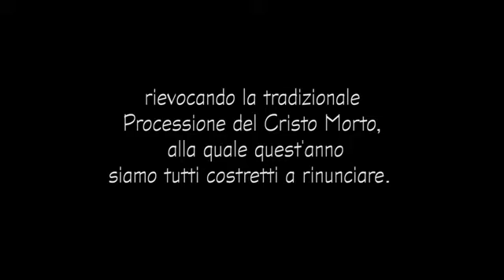MARCIA FUNEBRE DI CHOPIN | BANDA "G. PUCCINI" UMC CIVITAVECCHIA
La banda "Giacomo Puccini" esegue la marcia funebre composta da Fryderyk Chopin, in occasione del Venerdì Santo